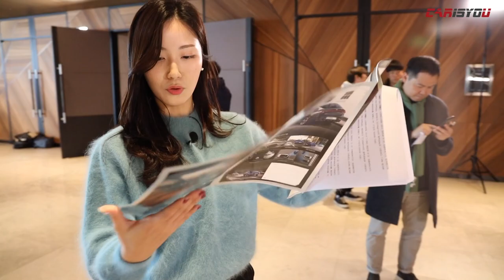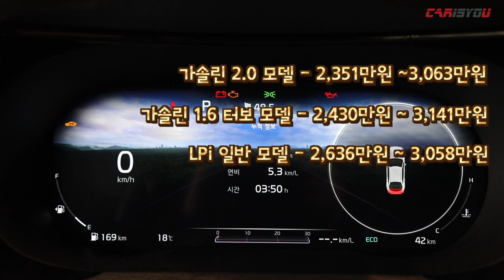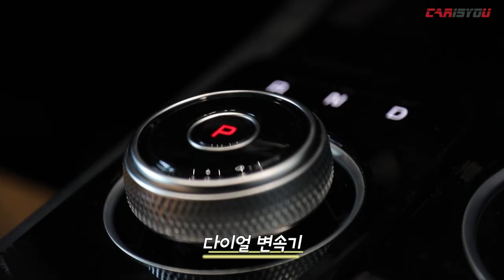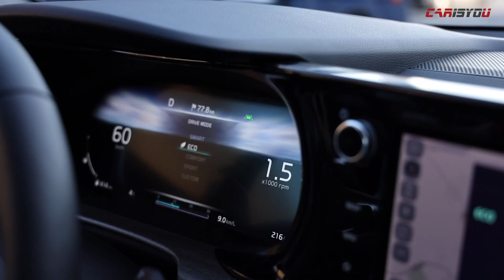강렬한 변화! 3세대 K5 시승 VLOG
기아자동차의 3세대 K5가 워커힐 호텔 서울에서 공식 출시회를 가졌습니다.

전시된 차량들을 살펴보며 다양한 내용을 자유롭게 담아봤는데요.

서울에서 파주까지 1.6 가솔린 터보 모델을 타고 시승도 다녀왔습니다.